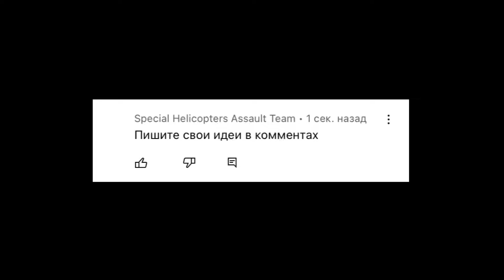Мамунт оценивает бравлеров